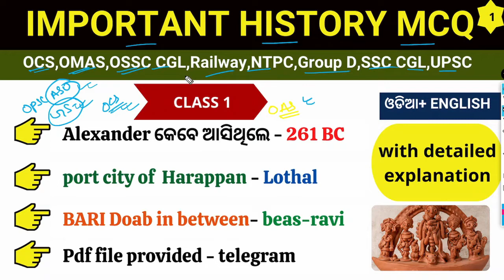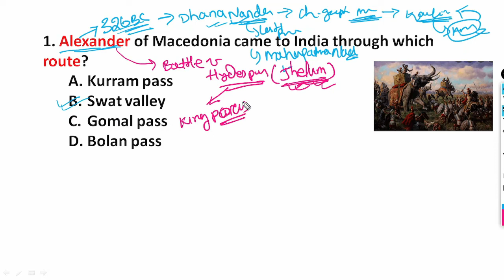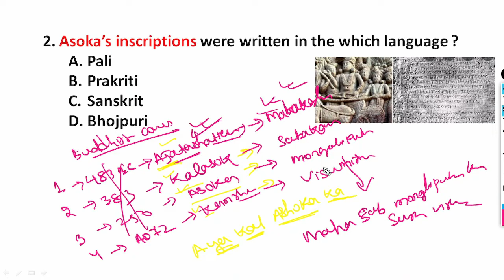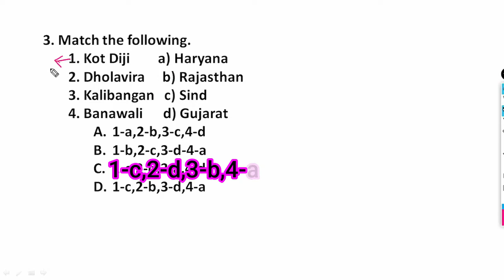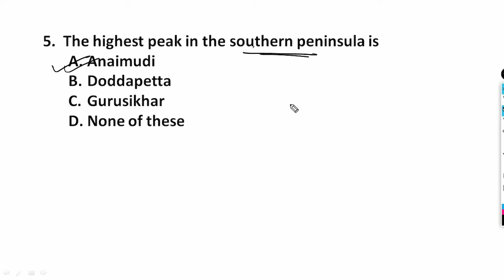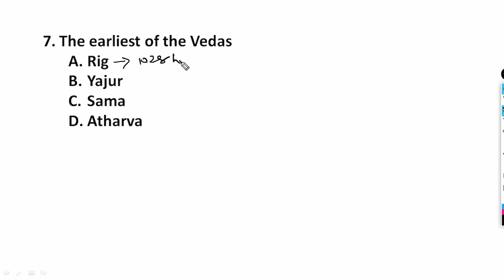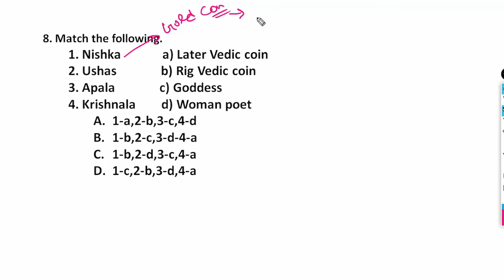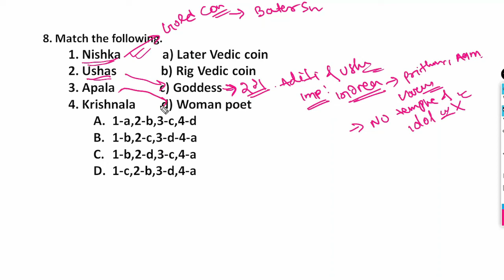HISTORY MCQ PART 1 // WITH DETAILED SOLUTION // ANCIENT HISTORY BY JIBAN SIR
IMPORTANT HISTORY QUESTION WITH DETAILED SOLUTION

Instagram:I'm on Instagram as @oaspathshala
Signal: